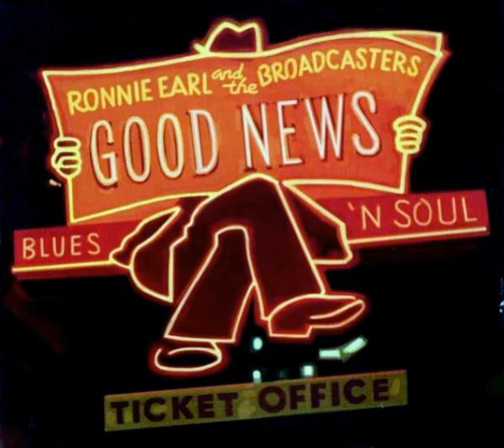Ronnie Earl & Broadcasters - Time To Remember (2014)